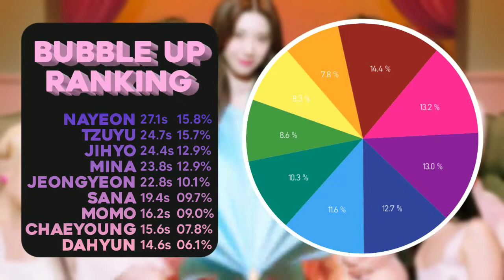How Would TWICE Sings – Bubble Up (ROCKET PUNCH) | Line Distribution [Collab w/ PINK MØØN]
//Editing app that i used//

•PicsArt
•Pixel Lab
•Photo Layers
•Remini
•KineMaster

(song info)
~Song - Bubble Up
~Artist - Rocket Punch

just comment to this video, thank you^^